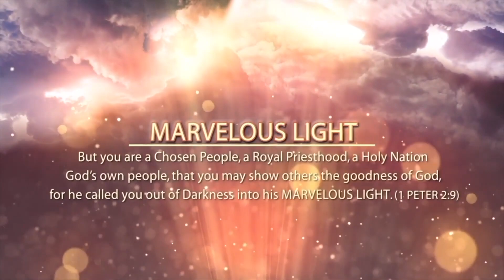NEVER GIVE UP // REV.SHEBA MANU // SUNDAY SERVICE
PRAISE THE LORD AND WELCOME TO MARVELOUS LIGHT REVIVAL MINISTRIES BY BISHOP MANU MENON.

TO JOIN OUR BIBLE CLASS ON ZOOM ON EVERY TUESDAY AT 8 PM
FOR PAYMENT ON MONTHLY SUBSCRIPTION OF RS. 400/-
 GOOGLE PAY / PHONE PE / PAYTM AT  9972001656

GIVE YOUR DETAILS ON OUR WHATSAPP PRAYERLINE 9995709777

SOW YOUR SEED,LOVE OFFERING AND TITHE
                                   VIA

BANK DETAILS
BANK NAME : AXIS BANK
ACCOUNT NO :  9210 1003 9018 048
ACCOUNT NAME : MEZUZAH MINISTRIES ALIAS MARVELOUS LIGHT
IFSC CODE:  UTIB0004347

THANK YOU FOR YOUR LOVE AND GENEROSITY,